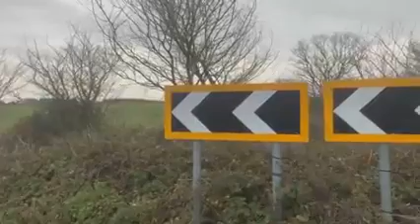Helping each other more to me is the cure!